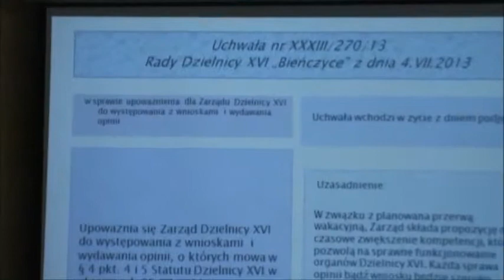RD_XVI_04-07-2013_6 upoważnienie zarządu na okres wakacji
Nagranie z XXXIV sesji Rady Dzielnicy XVI Bieńczyce z 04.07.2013 r.-cz.6.- omawiane tematy i głosowania:

-Uchwała nr XXXIV/270/13 w sprawie upoważnienia dla Zarządu Dzielnicy XVI do występowania z wnioskami i wydawania opinii (druk 274)